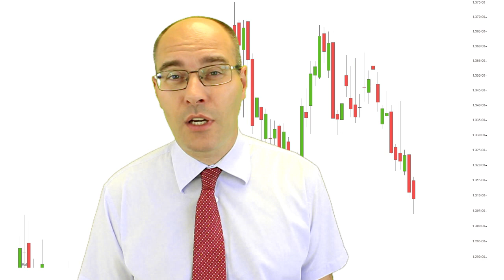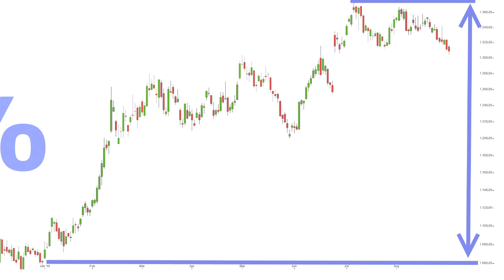Erőtlenül kezdi az őszt az arany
Az arany árfolyama folytatja a július óta megkezdett rövid távú csökkenését. Ugyanakkor az árfolyam az év eleje óta emelkedő tendenciát mutat -hosszú távra. A kérdés az, hogy kitart e a mostani 1310 dolláros támaszszint?